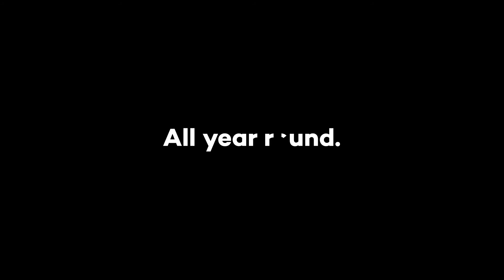Orange360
Learn what makes Orange so special and why 1,000,000 visit each year.